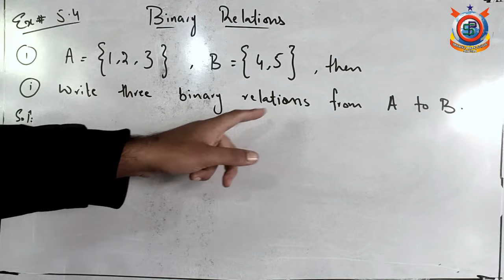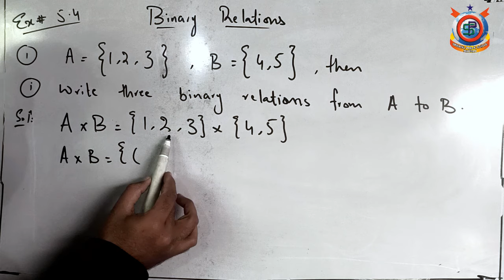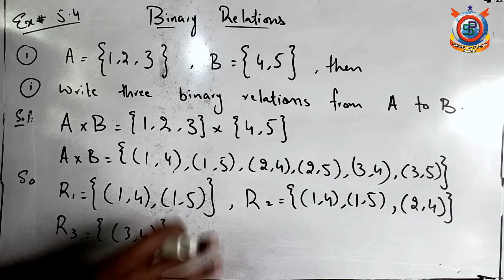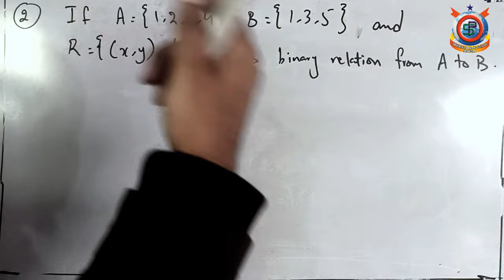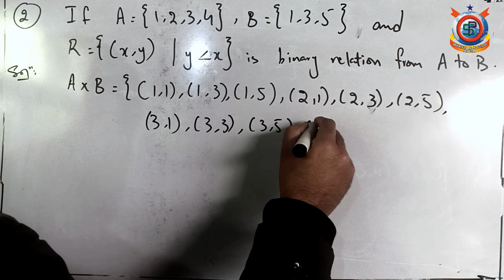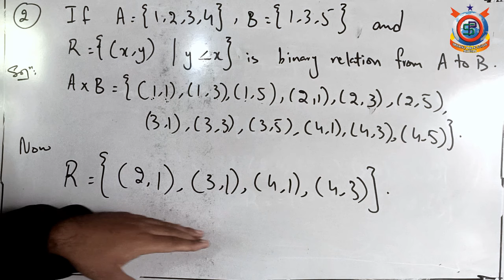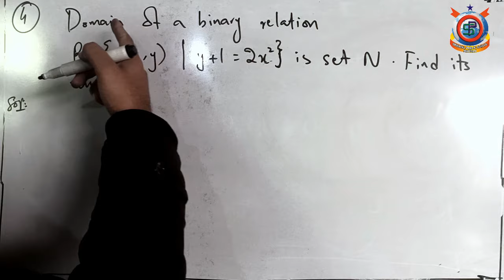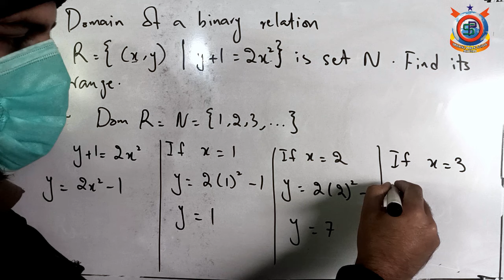Maths Lecture 28 Ex; 5 4 Topic; Binary Relations (Class 10th)